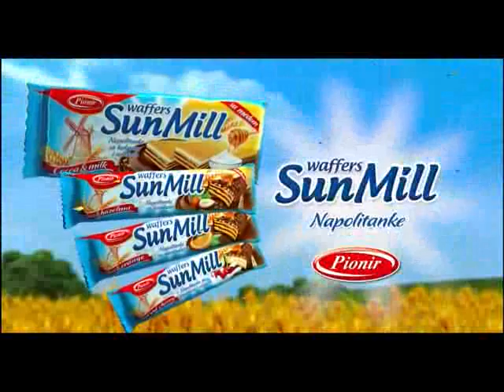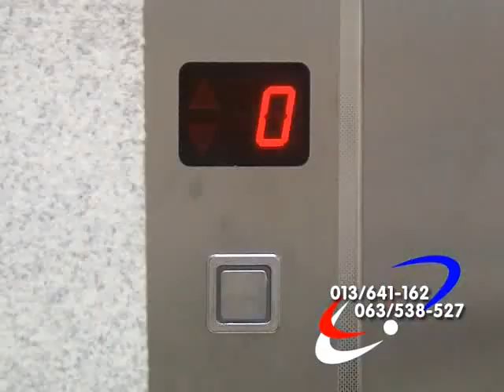Talk Show 513 001